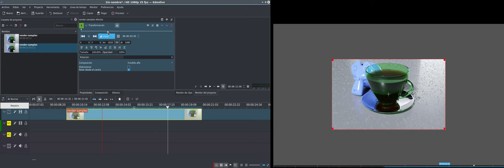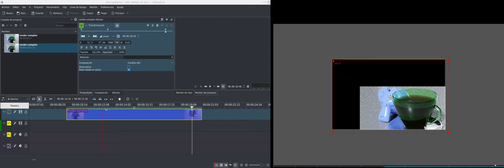kdenlive 0.5 - Preview en pantalla completa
Prueba de video en KDEnlive